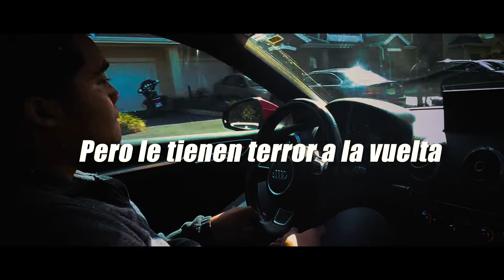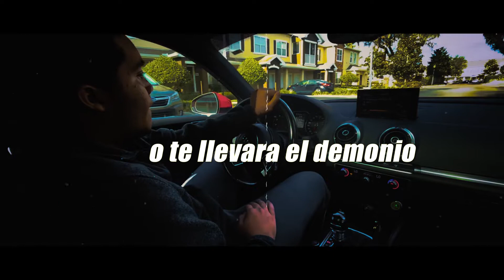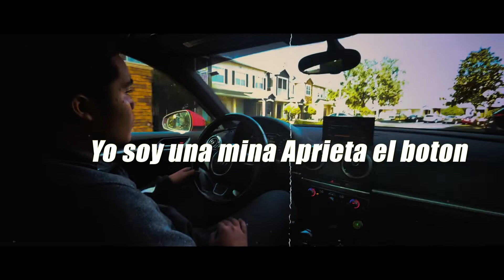COSOS, Official Video Lyrics, Algenis-x-Digabana/ E.T.A/ EP pronto.